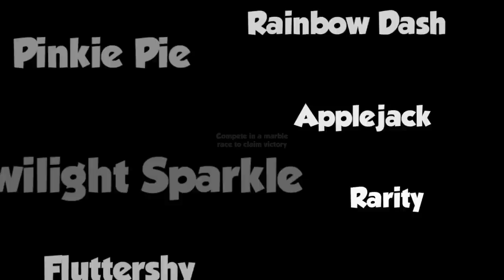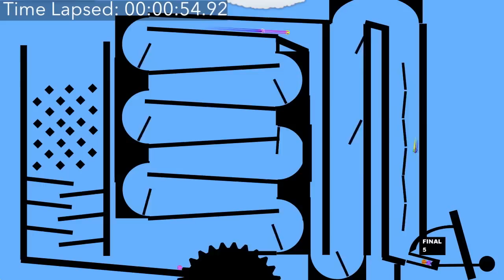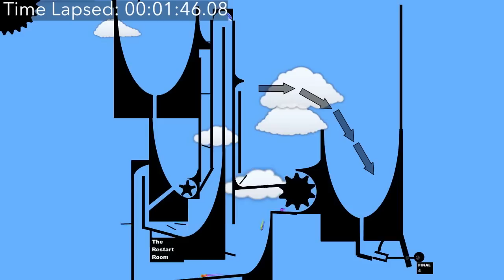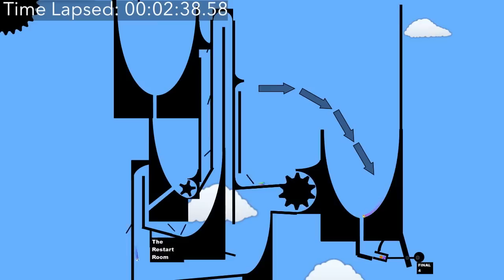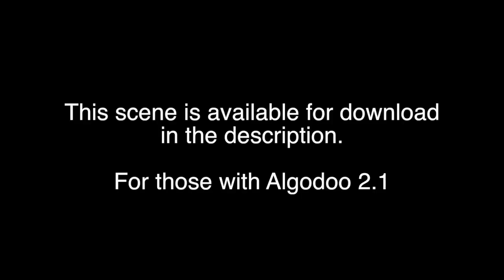The MLP Marble Race